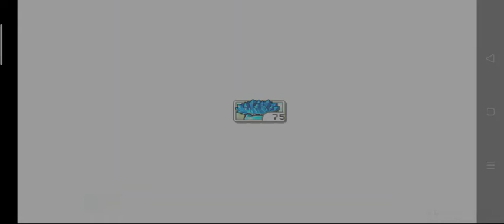pvZ gameplay hacked version